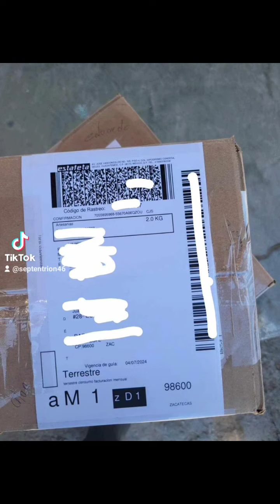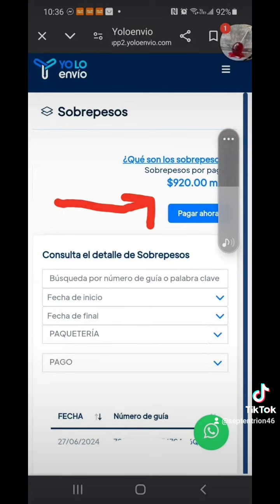estafas de estafeta de ciudad juarez